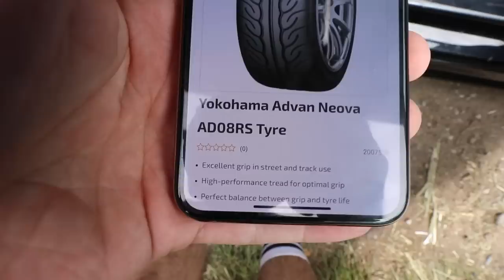UNBOXING DIY GARAGE TOOLS & MODS..... SICK!!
UNBOXING DIY GARAGE TOOLS & MODS IN TODAYS FUN! THE BACKYARD GARAGE DIY BUILD IS PERFECT FOR ALL MY CAR AUTO DETAILING NEEDS!! FRESH STUBBY CHEMICAL GUYS TRIGGER & A SICK BIG MOUTH SNOW FOAM CANON! THE KARCHER K7 PRESSURE WASHER IS AMAZING!! BUT NOW ITS ACTUALLY SAVAGE!!

LET ME KNOW ANY IDEAS FOR CAR GARAGE TYPE VIDEOS!!

HARRY MAIN!
OWNA - OWNAOFFICIAL.COM